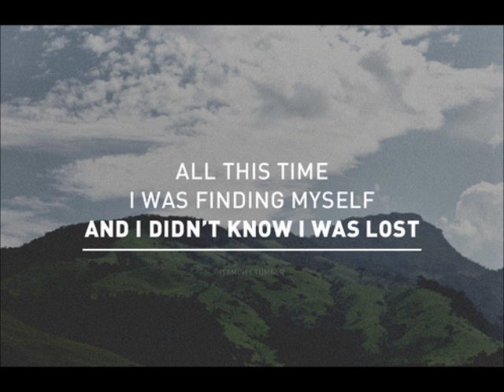Rumba25 - Avicii - Wake Me Up (Madilyn Bailey Cover)